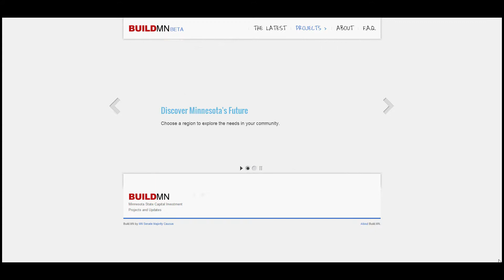Let's BuildMN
Minnesota is already an exceptional place to live - let's keep it that way! Staying competitive in today's global economy requires our ongoing commitment to maintain and protect the things that make Minnesota great.